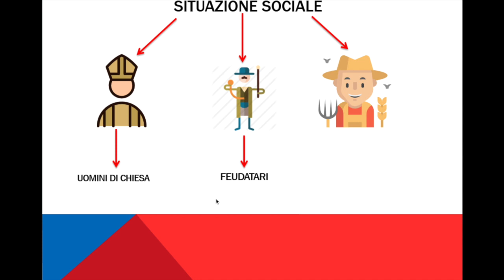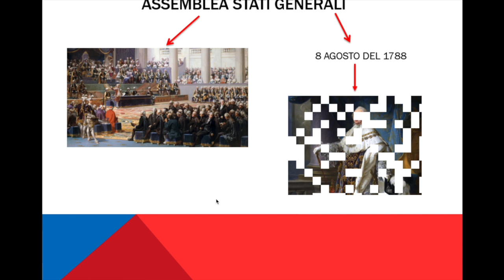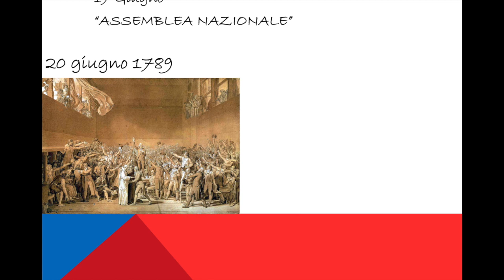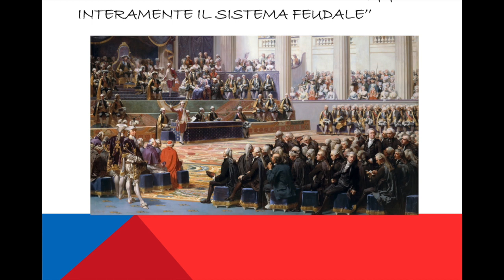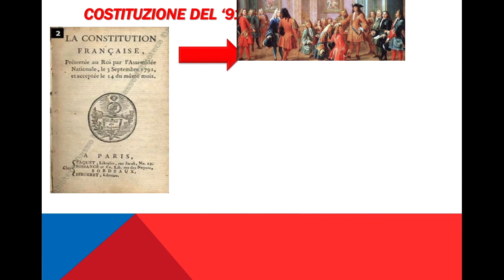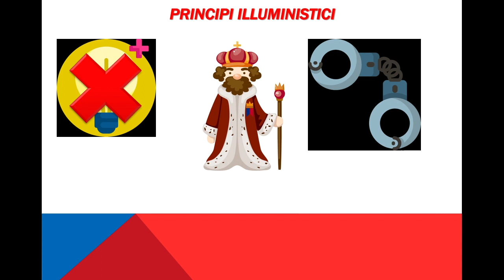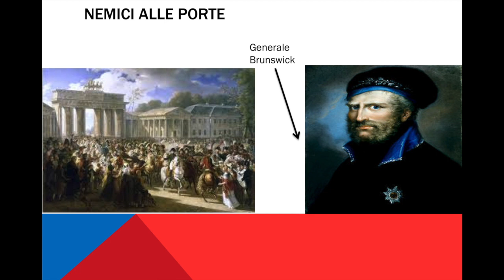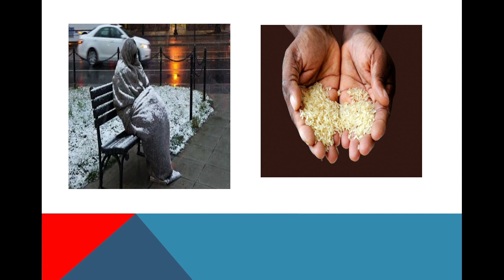la rivoluzione francese (2D)